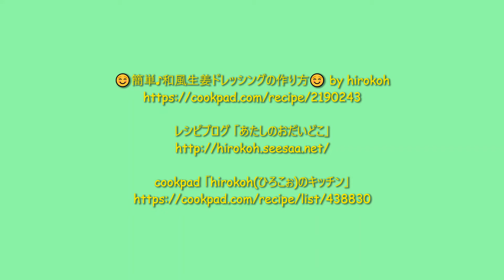★レシピ動画★手軽な材料で簡単手作り♪和風生姜ドレッシングの作り方★【hirokoh(ひろこぉ)のおだいどこ】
家にある材料で簡単に作れる生姜が効いたさっぱり味のドレッシングです☆
サラダにはもちろん、冷奴やそうめんにかけて食べても♪
☺簡単♪和風生姜ドレッシングの作り方☺ by hirokoh